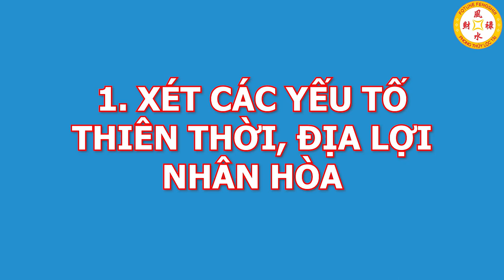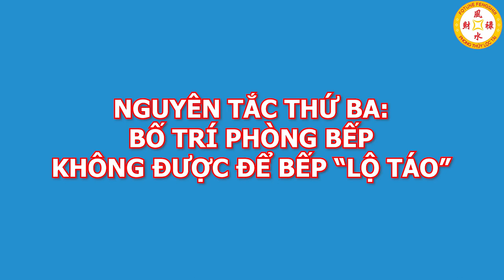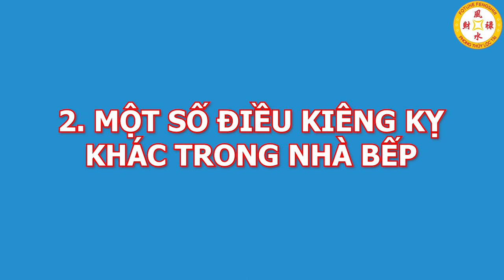Gia Chủ Có Nghèo Đến Mấy Nhưng Nhà Bếp Bố Trí Kiểu Này Tiền Bạc Ùn Ùn Kéo Đến Càng Nấu Càng Giàu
01. Linh phù giải hạn
02. Hồ lô hóa giải Ngũ Hoàng
03. Mai Hoa Phú Quý
04. Gương bát quái tinh cầu
05. Kim bài thái tuế 2023
06. Vòng tam hợp Dần Ngọ Tuất
07. Vòng tam hợp Thân Tý Thìn
08. Vòng tam hợp Hợi Mão Mùi
09. Vòng Tam Hợp Tỵ Dậu Sửu
10. Bát bảo tâm kinh
11. Minh Quang pháp bảo cầu
12. Minh Quang pháp bảo lục giác
13. Tỳ Hưu Lộc Tài (Đồng)
14. Tỳ Hưu Khai Vận ( Bạch Ngọc)
15. Bách Niên Tụ Tài ( tụ tài lộc)
16. Song long ngọc ấn ( ấn thăng quan)
17. Kim bài ngũ Lộ Thần Tài
18. Hồ lô bình an ( treo xe)
19. Móc khóa văn xương
20. Ống bút văn xương gỗ đào
21. Bút văn xương gỗ đào
22. Bút văn xương gỗ đào nhỏ
23. Hoa mai kim tiền ( mạ vàng )
24. Các vật phẩm phong thủy khác Gia Chủ Có Nghèo Đến Mấy Nhưng Nhà Bếp Bố Trí Kiểu Này Tiền Bạc Ùn Ùn Kéo Đến Càng Nấu Càng Giàu
Theo phong thủy, nhà bếp có liên quan mật thiết với sức khỏe và tiền tài của gia chủ. Phong thủy nhà bếp được coi là một trong những lĩnh vực quan trọng không thể bỏ qua, nên khi xây dựng và bố trí nhà bếp, gia chủ ngoài việc chú ý đến phong thủy nhà ở thì cần chú ý tới phong thủy nhà bếp. Trong video này phong thủy lộc tài chia sẻ cách bố trí nhà bếp theo phong thủy, giúp gia chủ nghèo có đến mấy tiền bạc ùn ùn kéo đến, càng nấu càng giàu